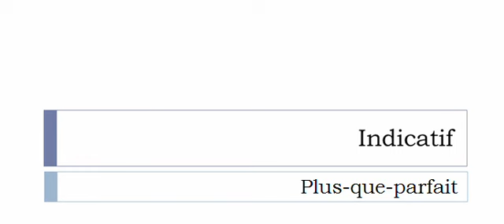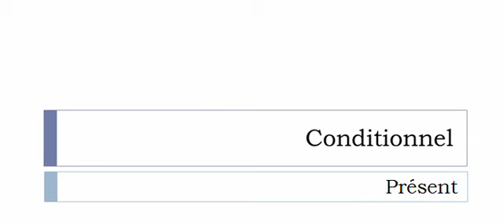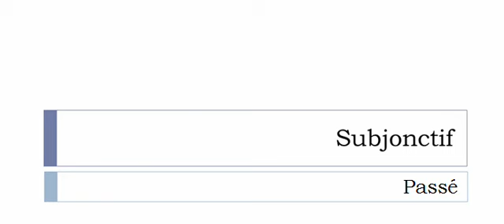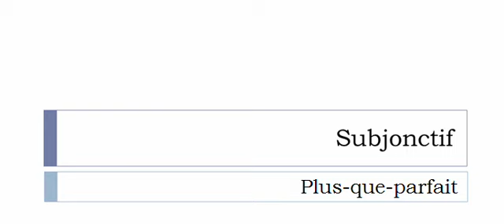Conjugaison visuelle # Verbe = Cocufier =